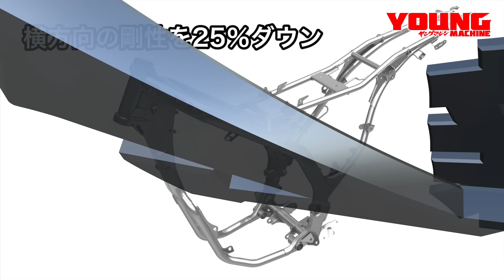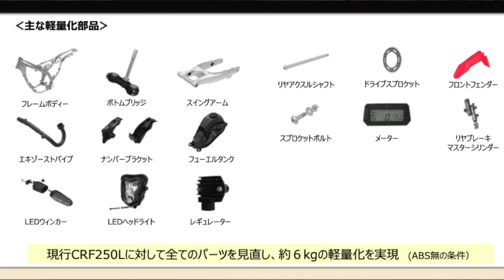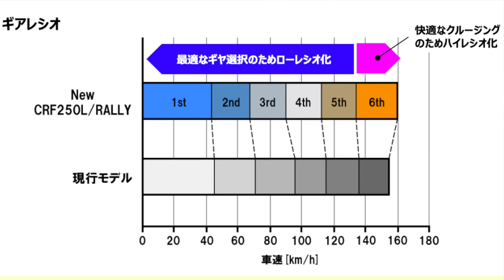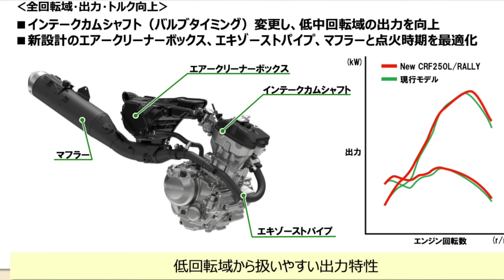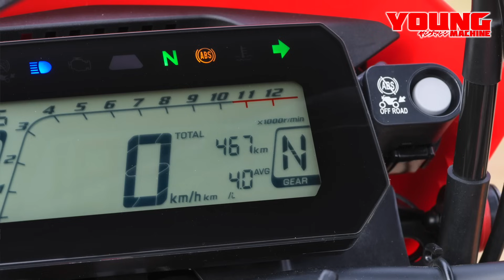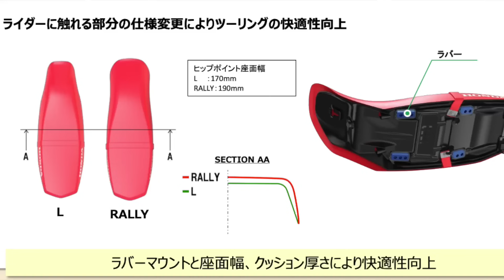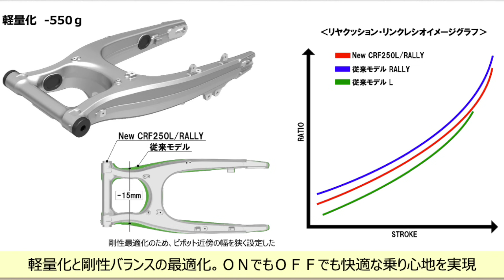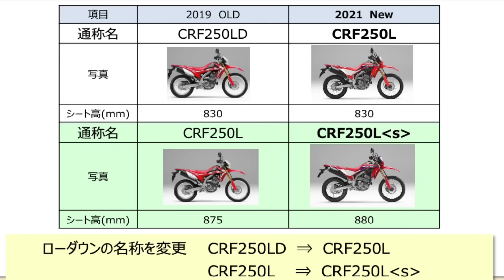新型ホンダCRF250L/ラリー/〈s〉試乗インプレッション 超絶軽い！オフロード性能も格段アップだ！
‘12年に登場し、高速走行時の安定性や舗装ワインディングでの走りに定評のあるオフロードモデル・ホンダCRF250L/ラリー。フルモデルチェンジを行い、フレーム刷新と共にエンジンの出力特性もブラッシュアップ！ 軽量化を主題とした今回のモデルチェンジでは格段のオフロード性能の向上が図られているようなのだが!? フリーライターの谷田貝洋暁（身長172cm）がレポート！

HONDA CRF250L/RALLY/〈s〉●色：赤 ●価格：59万9500円（CRF250L/〈s〉/74万1400円（CRF250RALLY/〈s〉）

【HONDA CRF250L】主要諸元 ■全長2210[2230] 全幅820 全高1160[1200] 軸距1440[1455] シート高830[880](各mm) 車重140kg ■水冷4ストDOHC単気筒 249cc 24ps/9000rpm 2.3kg-m/6500rpm 変速機6段リターン 燃料タンク容量7.8L ブレーキF/R＝ディスク タイヤサイズF=80/100-21 R=120/80-18 ※［］内は〈s〉

【HONDA CRF250ラリー】主要諸元 ■全長2200[2230] 全幅920 全高1355[1415] 軸距1435[1455] シート高830[885](各mm) 車重152kg ■水冷4ストDOHC単気筒 249cc 24ps/9000rpm 2.3kg-m/6500rpm 変速機6段リターン 燃料タンク容量12L ブレーキF/R=ディスク タイヤサイズF=80/100-21 R=120/80-18 ※[ ]内は〈s〉